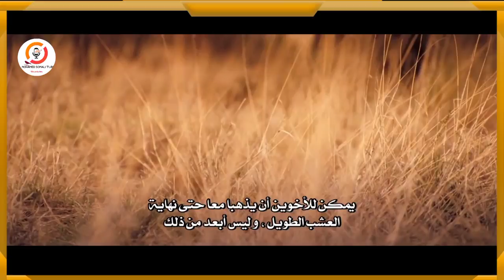shuuqshuuqa (shurunshuurka) |duur joog | xayawaano | national geography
shuuqshuuqa waa xayawaan yar yar oo ku nool qarada africa kala soco @mohamedsomaali